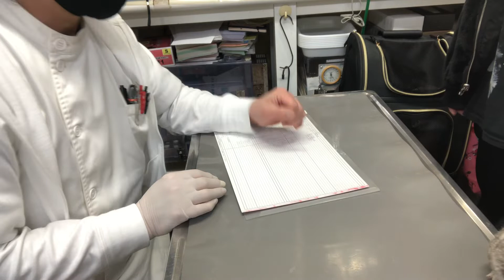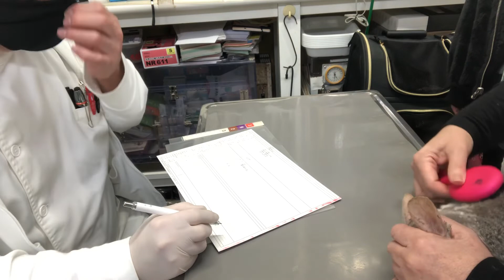①昨晩アクシデント、壁に頭をぶつけた、元気あり食欲低下、おやつは食べる、3歳2ヵ月齢、チンチラのしめじちゃんの診察、体重505g、口腔内粘膜暗いピンク色